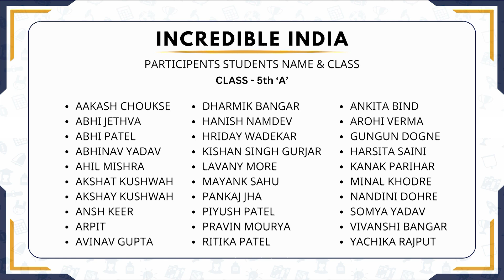Annual Function 2023 | Performance 17 | Rajoria International School | 100 Veena Nagar | Indore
🌟 Annual Celebration 2023 🌟

Our students rocked the stage with their amazing talents It was a big success, and thanks to all parents and guests who made it special. ✨🎭